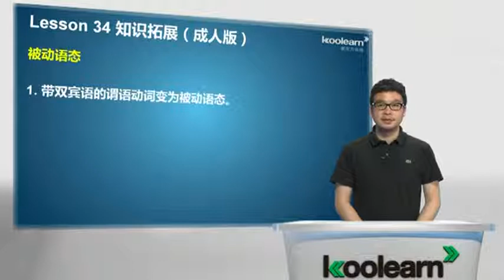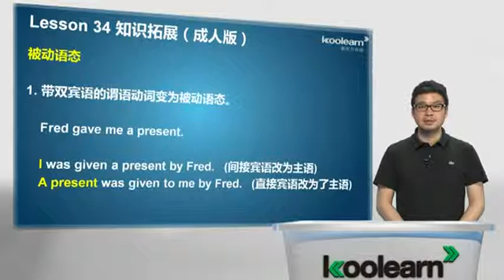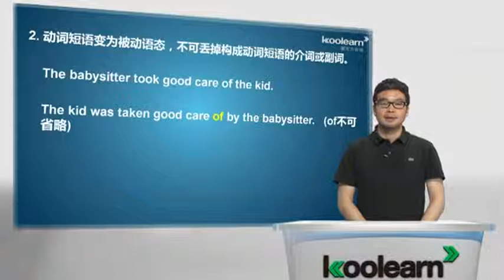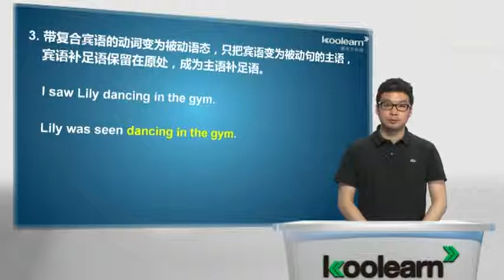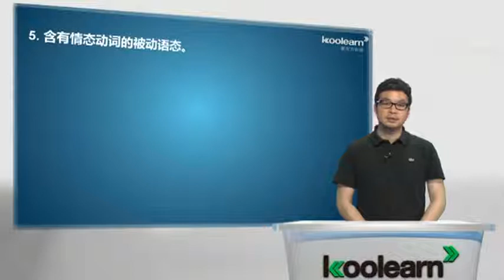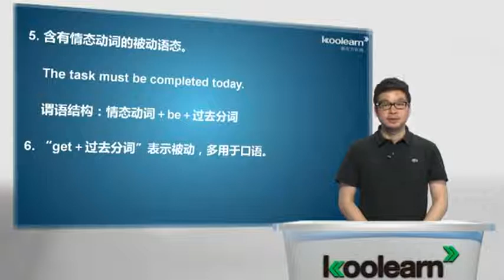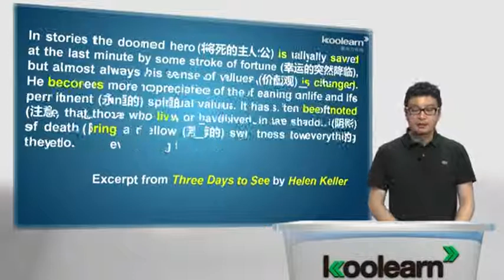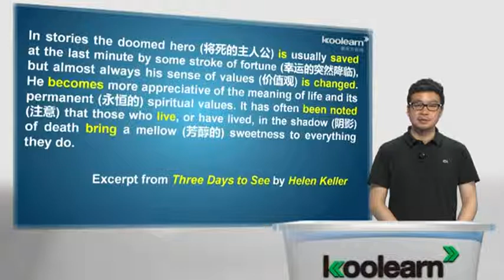Lesson 34 Quick work 知识拓展（成人版）